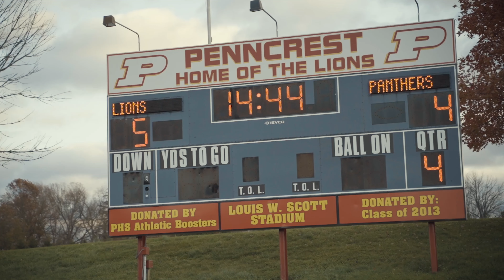Penncrest and Strath Haven Support HEADstrong Hero Janet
Thanks to the efforts of @penncrestgirlslax and @strathhavenwlacrosse, we were recently able to present HEADstrong Hero Janet's family with a check to assist with her expenses while undergoing treatment.